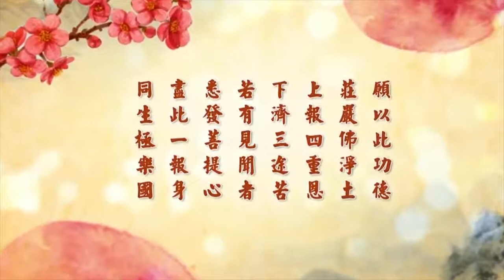成德法师 如何建立修学的正知正见 第15集